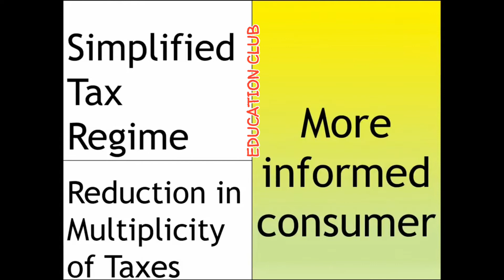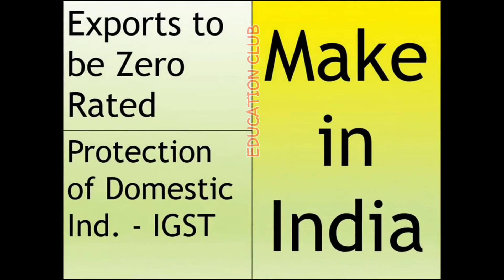Benefits of GST